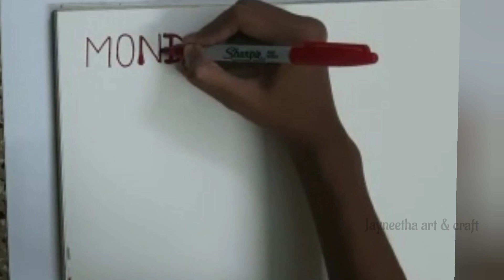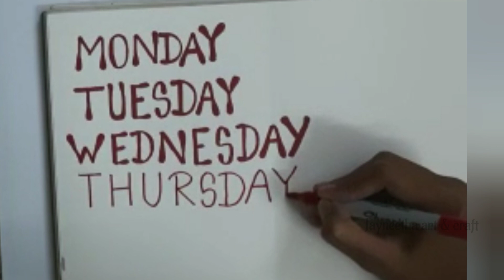how to writing in black letters in days of the week // neet and clear letters weekly names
thankyou so much for your loveble visite

                                 thank you so much for your visiting